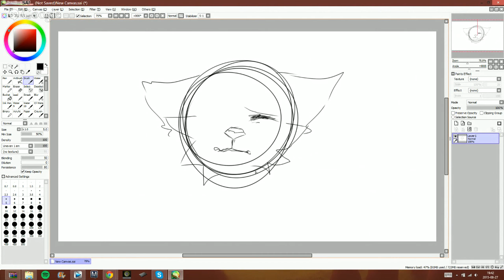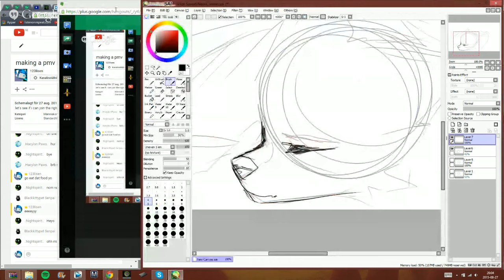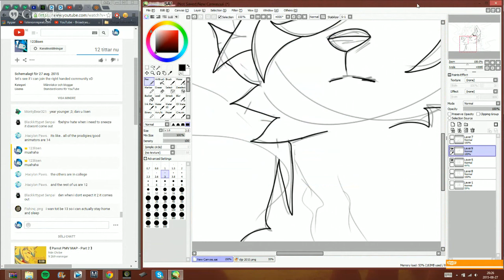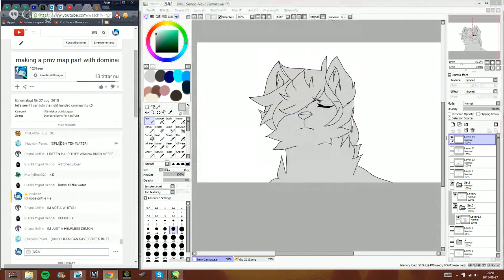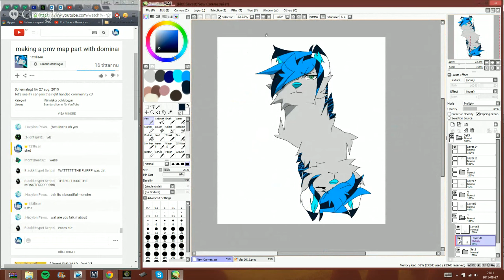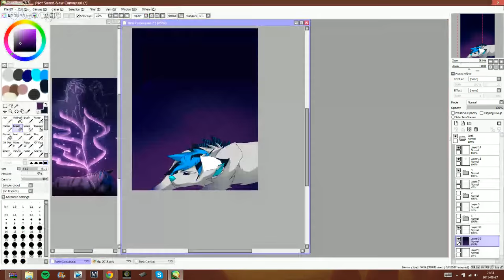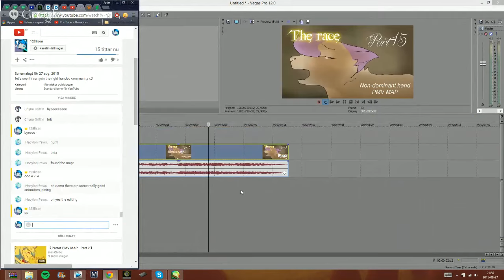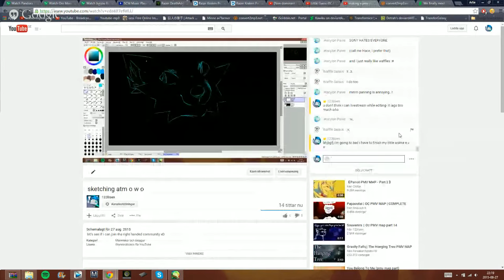sketching atm o w o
let's see if i can join the right handed community xD